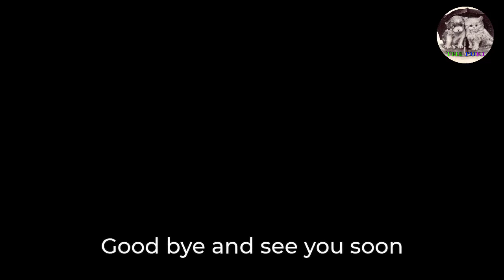Heartbreaking to Hear This Poor Baby's Story